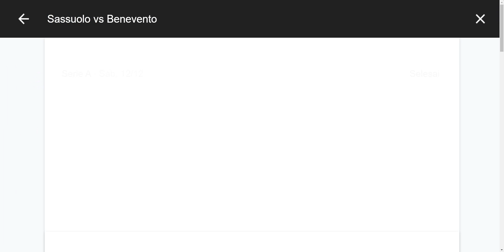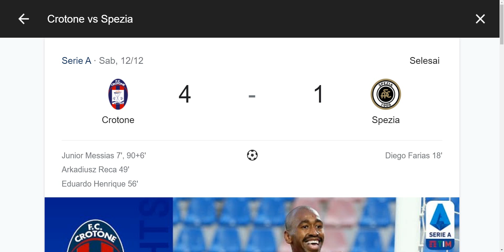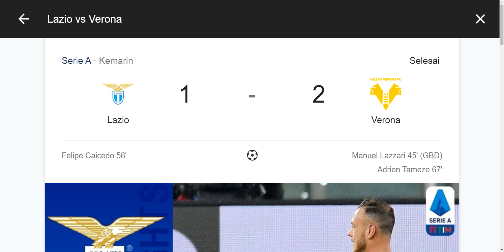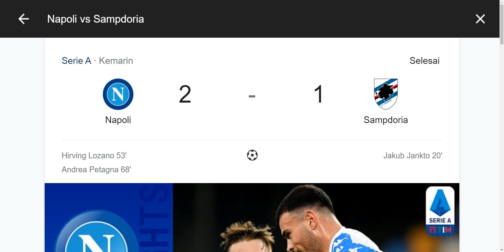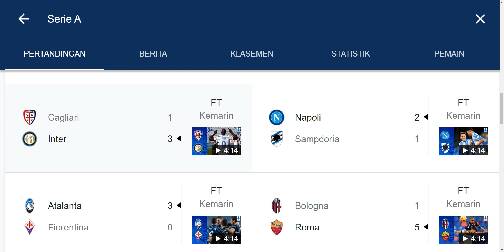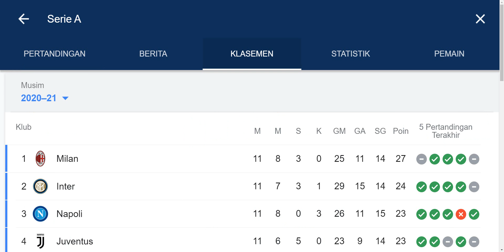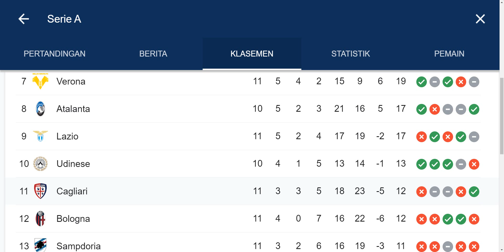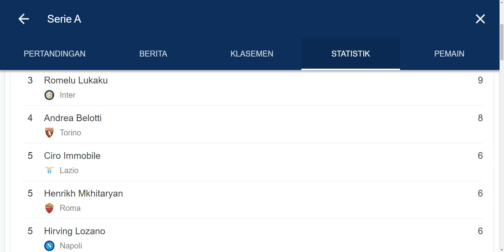HASIL PERTANDINGAN DAN KLASEMEN SERI A ITALIA PEKAN KE-11 | RONALDO TOP SCORE SEMENTARA 10 GOL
Pekan ke-11 tidak terjadi kejutan tim-tim besar berhasil menang Juventus vs Genoa 3-1, MIlan vs Parma 2-2, Cagliari vs Inter 1-3, Napoli vs Sampdoria 2-1